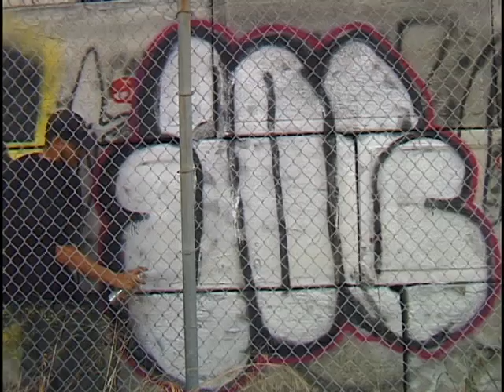blaze extras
Good times, leftover clips, and unseen footage from my most recent project "blaze"

Filmed and edited by Miciah Garcia